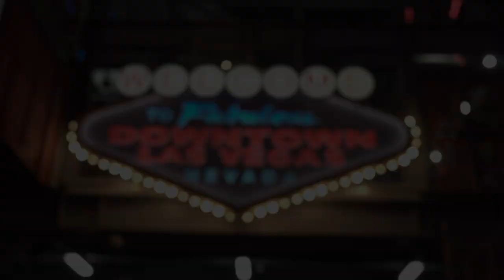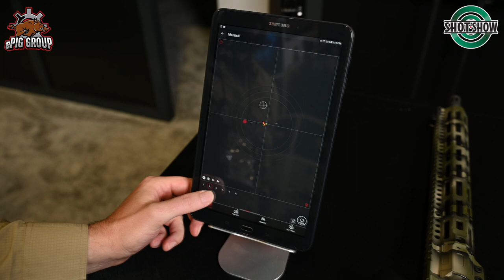SHOT SHOW 2023 - HOTWASH - MANTIS - BLACKBEARD X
Um effektiv und kostengünstig die eigenen Schießfähigkeiten auszubauen und zu vertiefen bietet sich der Einsatz von "Dry Fire Soft- und Hardware" an. Wir haben uns am Stand von Mantis die neuen Lösungen für Trockentraining angesehen!

Wer uns und unsere zukünftigen Projekte unterstützen möchte, kann dies nun über unseren Patroen Account. Jeder noch so kleine Betrag hilft uns um Euch Content in gewohnter Qualität zu liefern: